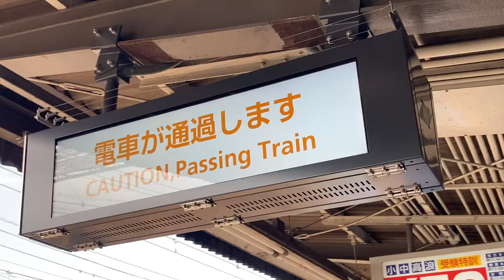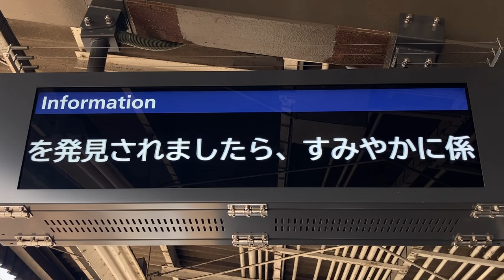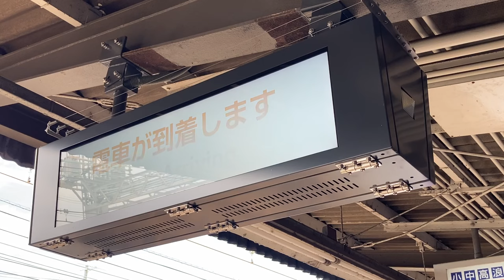京阪 御殿山駅 ホーム LCD列車接近表示器？